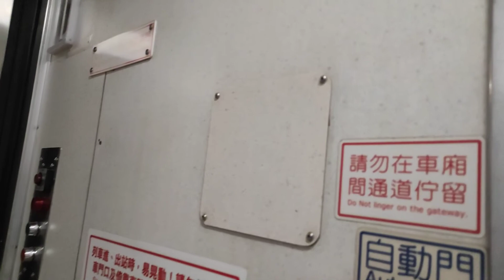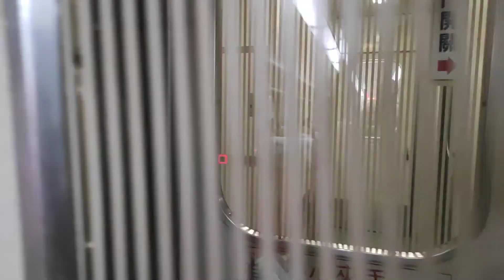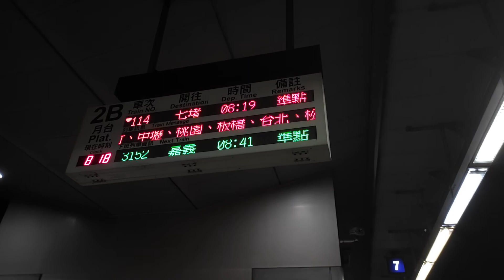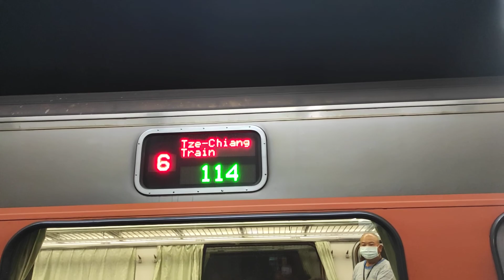114次自強號 潮州-新左營 右側路程景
車次：114
路程：潮州-山線-七堵